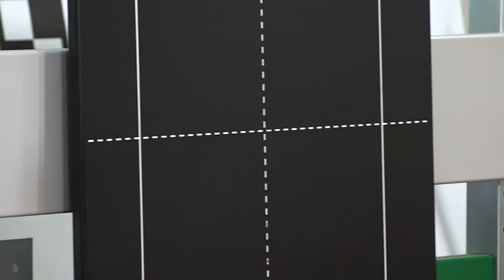🚗☂PEGADO de LUNAS con ADHESIVO BOND de TEROSON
En el Banco de Pruebas CESVIMAP mostramos el adhesivo Teroson Bond 60 y 120 que suministra Henkel. Se trata de un producto monocomponente, desarrollado para el pegado de lunas en turismos, vehículos industriales y ferroviarios.